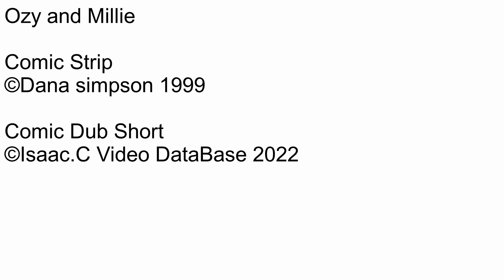Ozy and millie Comic dub Short Ep288 “Avery, the next wave”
Number: 288
Name: “Avery, the next wave”
Date this comic strip was created: October 05, 1999
Rated: 4+